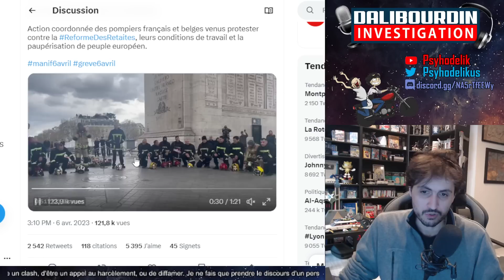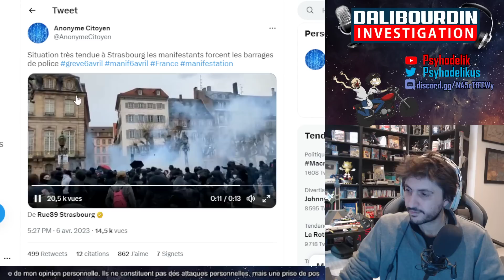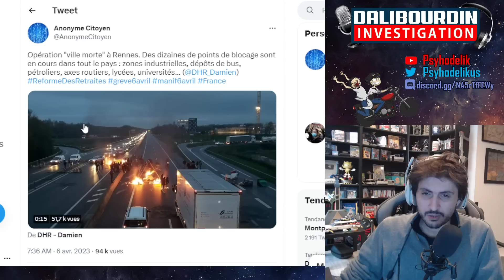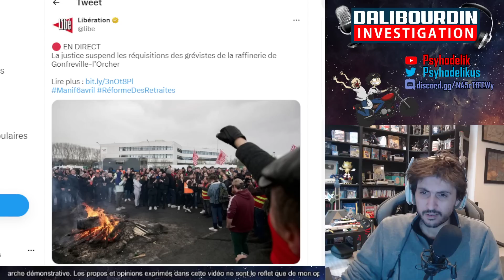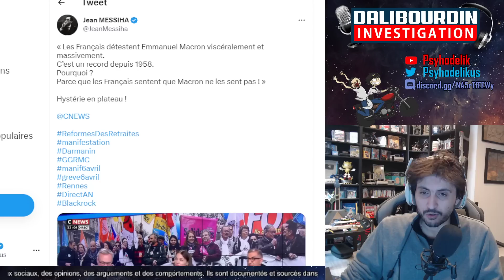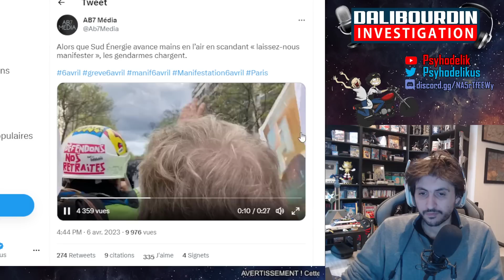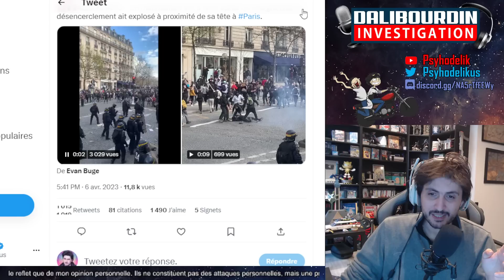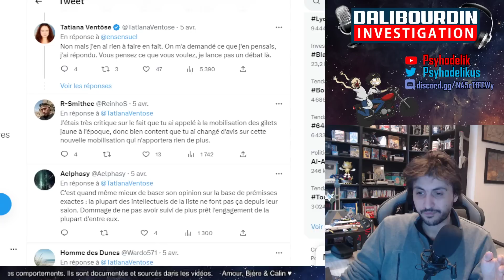LA GREVE DU 6 AVRIL REDOUBLE D'INTENSITÉ ET MACRON EXPLIQUE QU'IL NE FALLAIT PAS VOTER POUR LUI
La greve du 6 avril redouble d'intensité et Macron explique qu'il ne fallait pas voté pour lui...

00:00 - Introduction
01:30 - Les pompier en soutien
02:00 - Lancé de lacrymo raté
03:00 - Saint-Etienne
03:20 - Strasbourg
03:35 - Metro Parisien
04:05 - Port de Strasbourg
04:20 - La Rotonde
04:50 - Toulouse
05:20 - Cortege Syndicale
05:55 - Rennes
06:10 - Lyon
06:19 - Rotonde
07:10 - PasDhuring
07:55 - Denfert-Rochereau
08:30 - Natixis
08:53 - Vesoul
09:25 - Bordeaux
09:40 - BlackRock
09:55 - La résilience des policier
10:20 - Jean Messiah
10:40 - Avec du scotch ?
11:30 - Saint-Michel
11:55 - Sud Energy
12:35 - Punchline de Macron
12:45 - Pap N'Diaye
13:05 - Action
13:30 - Elisabeth Borne
13:55 - Louis Boyard
14:05 - Chameau
14:20 - Gerald Darmanain
14:30 - Manifestant a terre
14:50 - Tatiana Ventose
16:15 - Code Reihno